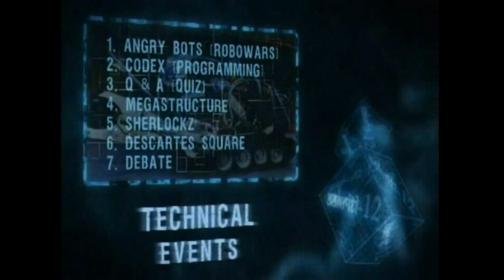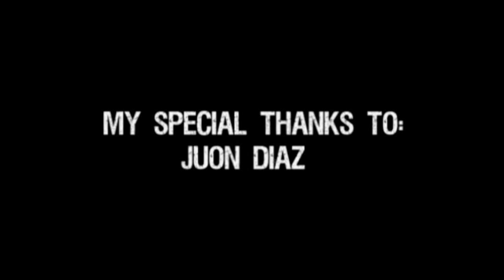Canara Engineering College, AAKRITI-12, PROMO 2 [HD]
This is the 2nd promo for AAKRITI-12, a techno-Cultural event to be hosted by Canara Engineering College on FEB 17th & 18th.